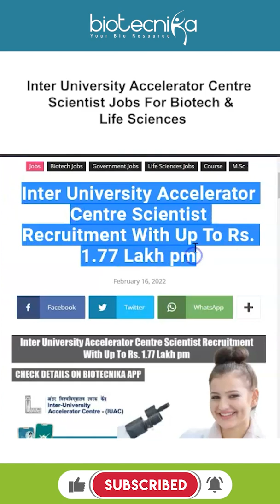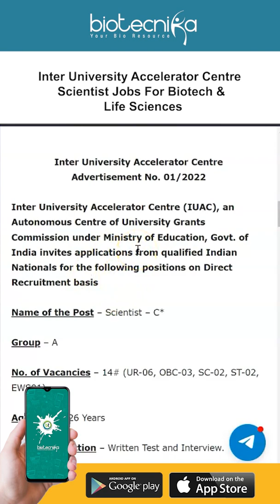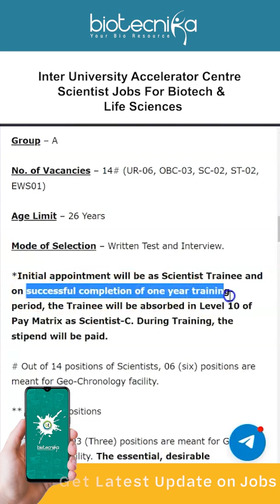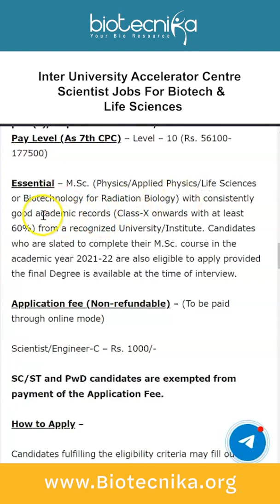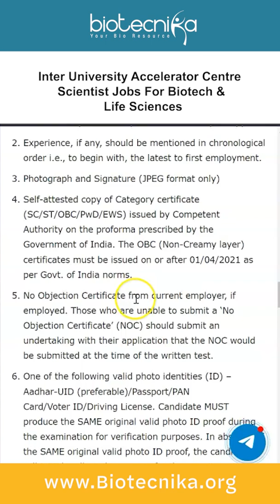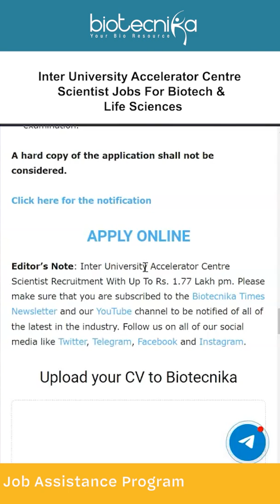Earn Up To Rs. 1.77 Lakh pm @ Inter University Accelerator Centre - Job For Biotech & Life Sciences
Inter University Accelerator Centre Scientist Recruitment With Up To Rs. 1.77 Lakh pm. MSc Biotechnology, Life Sciences Scientist – C vacancies available at Inter University Accelerator Centre. Inter University Accelerator Centre job openings. Interested and eligible applicants can check out all of the details on the same below

00:00 Introduction to the video
00:35 About Inter-University Accelerator Centre(IUAC)
01:40 About the Job vacancy
02:50 Essential Qualification
03:39 Application fee
03:50 How to Apply?